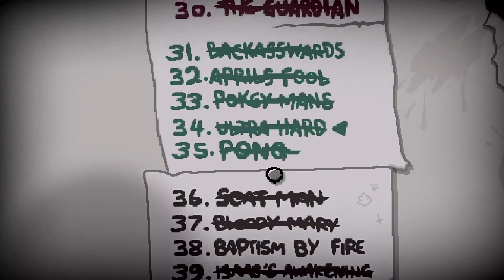The Binding of Isaac: Repentance #37 05/06/2021